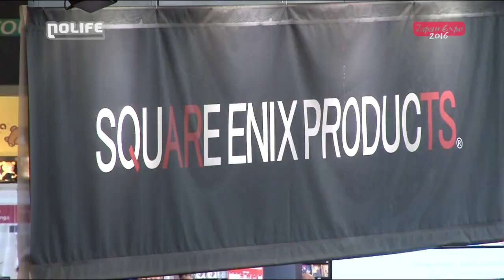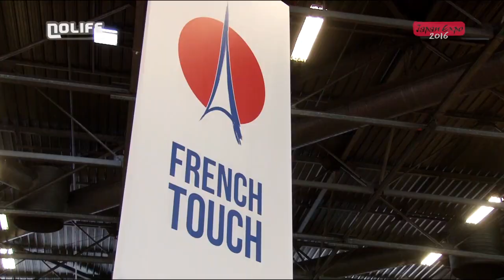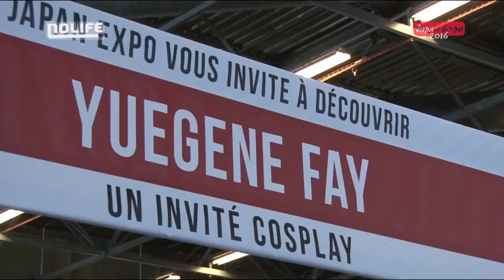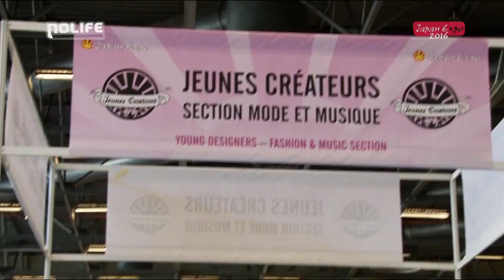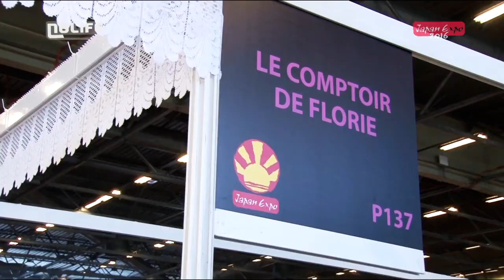Japan Expo 2016 Samedi partie 2 Chroniques de Villepinte noco